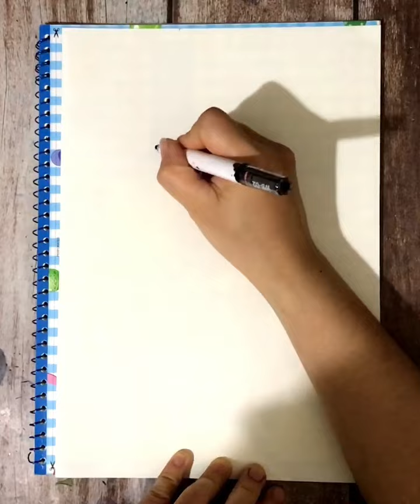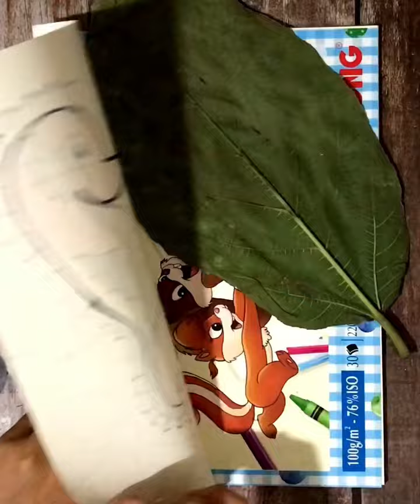Hướng dẫn tạo hình cá từ lá cây- Tranh in màu sáp